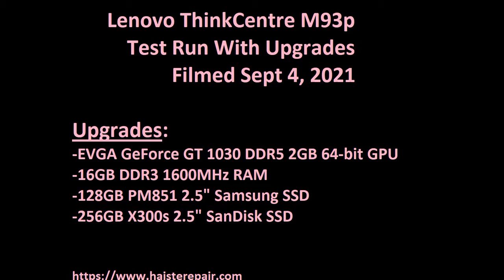ThinkCentre M93p Test Run with GT 1030, 16GB RAM, 2 x SSD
I test run another Lenovo ThinkCentre M93p SFF Desktop PC.

Upgrades:
EVGA GeForce GT 1030 DDR5 2GB 64-bit GPU
16GB Ramaxel DDR3 1600MHz RAM
128GB Samsung PM851 2.5" Solid State Drive
256GB SanDisk X300s 2.5" Solid State Drive
SATA Cable x 1
SATA Y Power Splitter x 1

0:00 Intro
0:08 Overview/Specs
1:05 Skater XL
1:58 Dead by Daylight
2:25 Apex Legends
2:55 Golf It!
3:21 Puyo Puyo Tetris